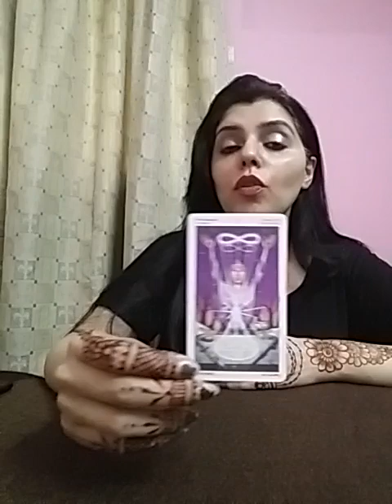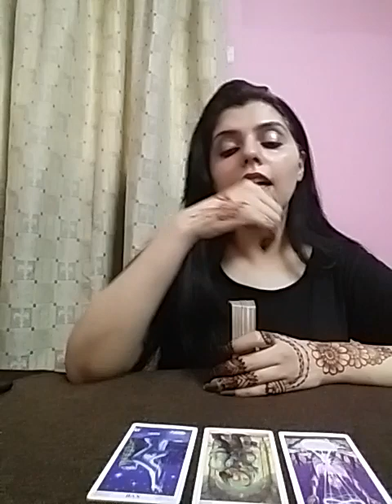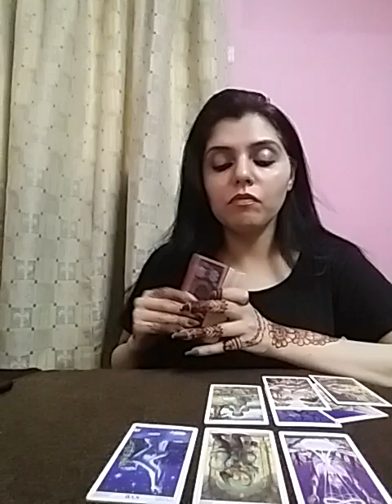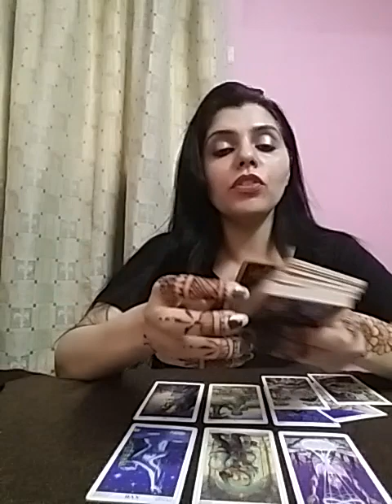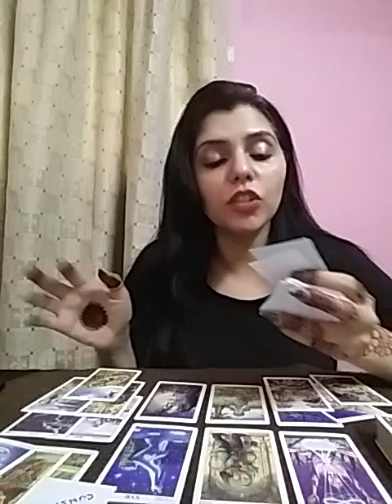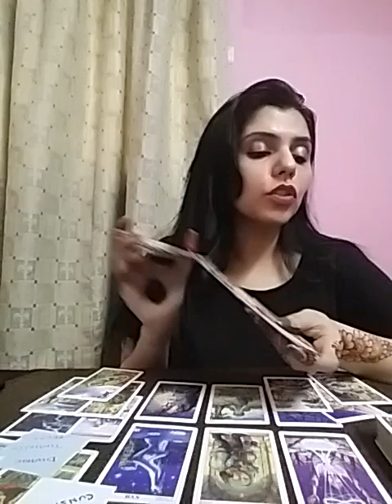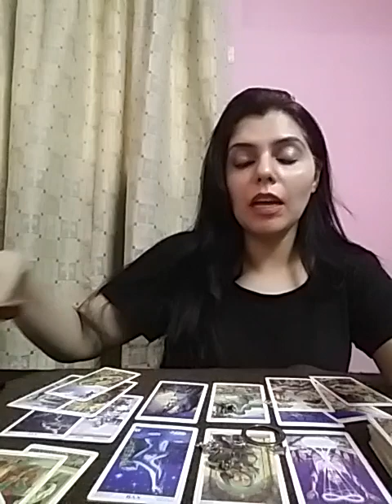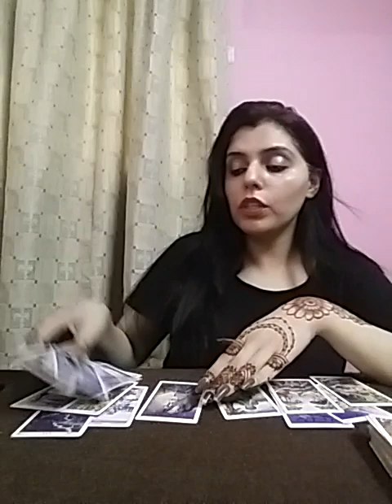ARIES May 2021 ( 15 - 21 ) - your soulmate has all the control of this connection in their hands 💏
Services i offer :

1- 1 question reading - 35 USD

2- 2 question reading - 55 USD

3- 3 question reading - 70 USD

4- 5 question reading - 100 USD

5- Love n Relationships - 100 USD

6- 15 Minutes customized *SPIRITUALLY CHARGED* affirmations that give 100% RESULTS - 100 USD

7- Consultation and step by step guidance to MANIFEST your Dream Desire and Goal.

8- Unique Scripting technique to manifest your desire - 80 USD

9- Protection from bad influences and energies - 60 USD

10- Removal of Black Magic - 100 USD

12- Dream Interpretation - 40 USD

13- Spiritually Charged Affirmations + Unique Scripting Technique - 150 USD

14- Money rituals - 60 usd

15- Love Rituals - 100 usd

16- Subliminals - 100 usd

17- Consultation along with 1 manifestation technique - 100 usd

18- Angel guidance - 40 usd

19- 5 Minutes Guided Meditation - 50 usd

20- 5 Minutes Affirmations - 50 usd